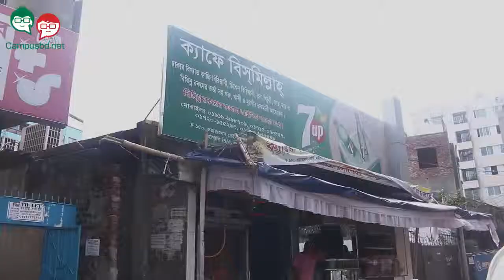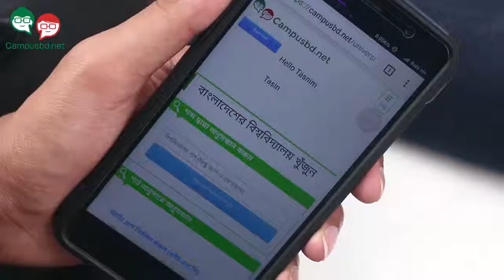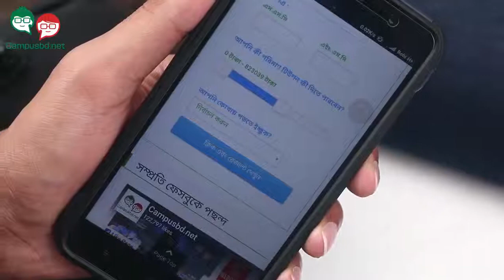CampusBD.net || Save Money And Time